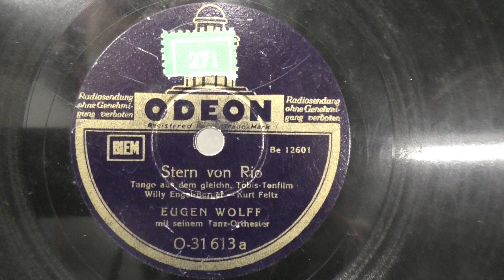Eugen Wolff: Stern von Rio. (1940).